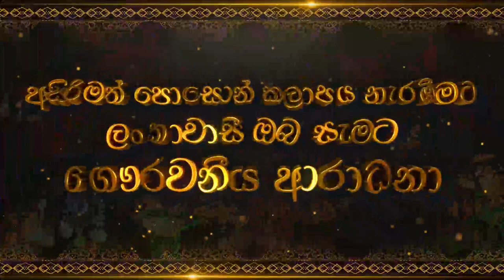අසේල සම්පත් මිනිස්සු වෙනුවෙන් හඩනගයි | Lak Derana News | Breaking News Srilanka